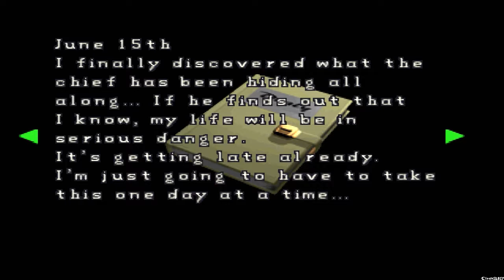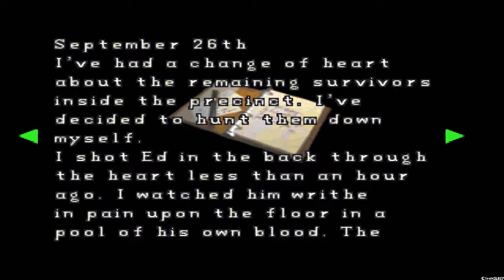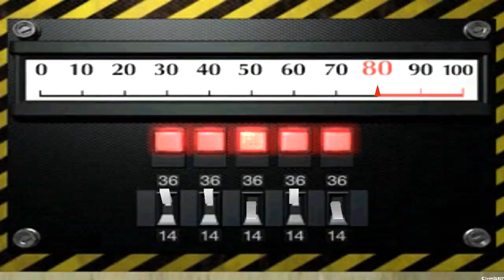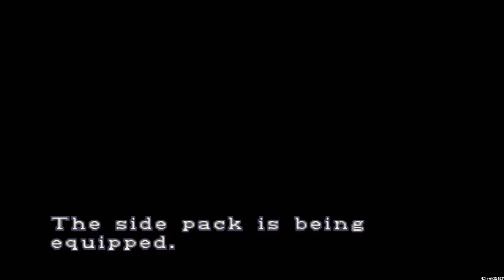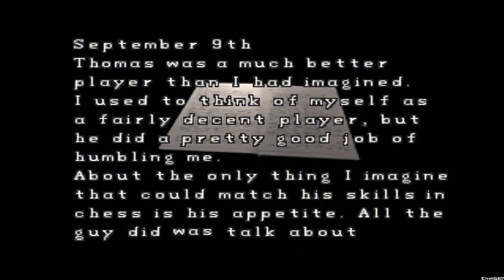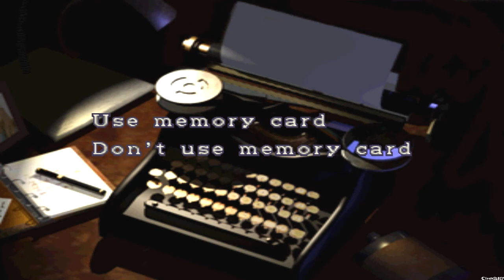Resident Evil 2 ~Claire B~ Part 8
Resident Evil 2, known as Biohazard 2 in Japan, is a survival horror video game originally released for the PlayStation in 1998. Developed by Capcom as the second installment in the Resident Evil series, its story takes place two months after the events of the first game, Resident Evil.

Developer(s): Capcom
Publisher(s): Capcom
Director(s): Hideki Kamiya
Producer(s): Shinji Mikami
Programmer(s): Yasuhiro Anpo
Artist(s): Isao Ohishi, Ryoji Shimogama
Writer(s): Noboru Sugimura
Composer(s): Masami Ueda, Shusaku Uchiyama, Shun Nishigaki
Series: Resident Evil
Platform(s): PlayStation, Game.com, Microsoft Windows, Nintendo 64, Dreamcast, GameCube, PlayStation Network
Release date(s): January 21 1998
Genre(s): Survival horror
Language: English

 It is set in Raccoon City, an American community whose residents have been transformed into zombies by the T-virus, a biological weapon developed by the pharmaceutical company Umbrella. In their escape from the city, the two protagonists, Leon S. Kennedy and Claire Redfield, encounter other survivors, and are confronted by William Birkin, the mutated creator of the even more powerful G-virus.

The gameplay of Resident Evil 2 focuses on exploration, puzzle solving and combat, and features typical survival horror elements such as limited saves and ammunition. The game's main difference from its predecessor is the "Zapping System", which provides each player character with unique storylines and obstacles. Developed by a team of 40--50 people over the course of one year and nine months, Resident Evil 2 was directed by Hideki Kamiya and produced by Shinji Mikami. The initial version of the game, commonly referred to as Resident Evil 1.5, differed drastically from the released product and was scrapped at a development stage of 60--80 percent, after being deemed "dull and boring" by the producer. The resulting redesign introduced different settings and a more cinematic story presentation, supported by a soundtrack that employs "desperation" as an underlying theme.

Resident Evil 2 was well received by critics, who praised its atmosphere, setting, graphics and audio. Its controls, voice acting and inventory system were criticized, however, and certain reviewers disliked its puzzles. The game has become a million-seller, and is the franchise's most successful title on a single platform. Years after its first release, Resident Evil 2 was included in several lists of the 100 best games. Following its initial success on the PlayStation, it was ported to Microsoft Windows, the Nintendo 64, Dreamcast and GameCube, and was released as a modified 2.5D version for the Game.com handheld. The story of Resident Evil 2 was retold and built upon in several later games, and has been adapted into a variety of licensed works.